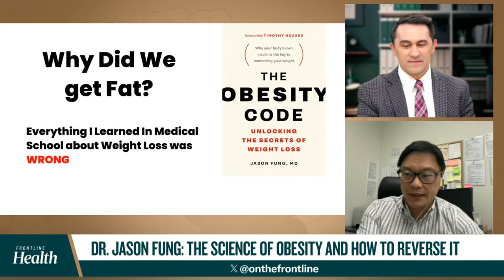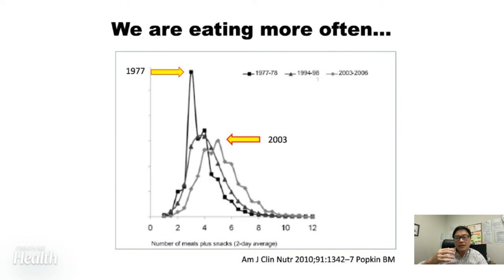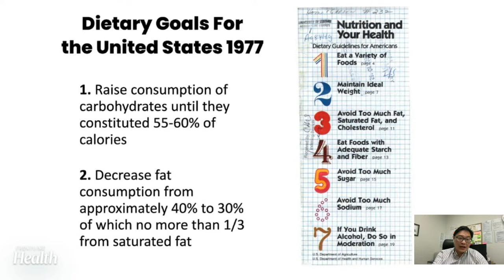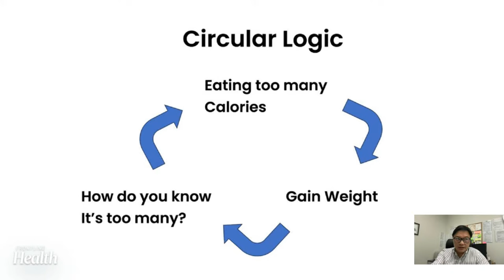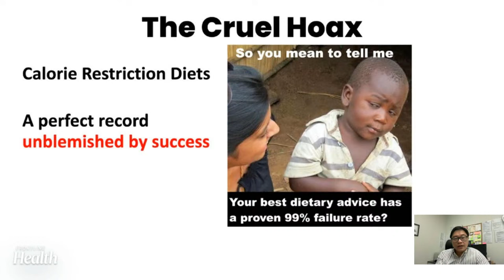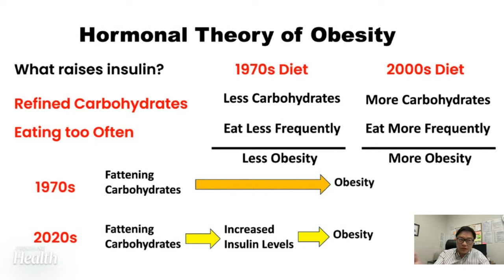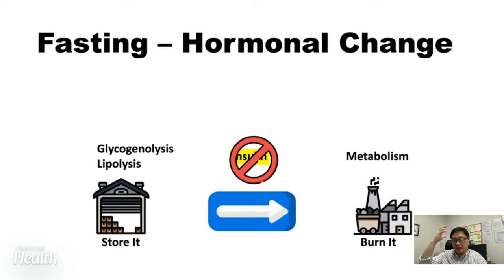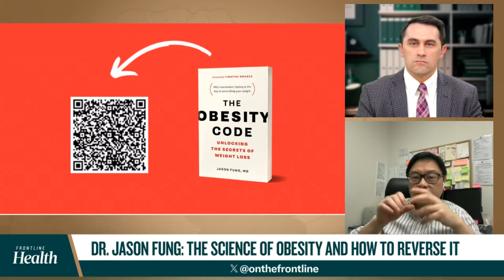The Science of Obesity and How to Reverse It | Live Webinar with Dr. Jason Fung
👋 WATCH THE Q&A PART W/ DR. FUNG BY FOLLOWING US

Bonus for our Youtube/(or X) viewers: Get access to Dr. Fung’s Fasting Master Class here :Unlock Your Wellness Potential with Fasting

Have you ever wondered what’s behind the obesity epidemic? Why is it that now over 40 percent of people in the United States are obese? That puts us in the top 10 of the most obese countries in the world.

In this webinar we sit down with Dr. Jason Fung, who is a New York Times-bestselling author of several books, including, “The Obesity Code” and “The Diabetes Code.”

Dr. Fung studied medicine at the University of Toronto, and completed a fellowship in nephrology at UCLA. He is the co-founder of The Fasting Method, a program to help people lose weight and reverse type 2 diabetes naturally with intermittent fasting.

Dr. Fung will cover:

  -The history of obesity, and where did it all go wrong
  -What we got wrong about diet
  -Why most popular diets almost never work
  -Weight loss principles
  -The science behind calories and hormones
  -How to get real results

Get support during your fasting journey with Dr. Fung's The Fasting Method Community

🇺🇸Flash Sale👉 25¢/week Ends soon

Your subscription includes:
✓ Webinars Live Q&A
✓ The Epoch Times Digital Trial Access
✓ Webinars On-Demand Access
✓ Health & Wellness E-Books (Valued at $30)

🇺🇸Sign up for our newsletter to stay informed with accurate news without spin.

A Heartwarming Therapy for the Soul!